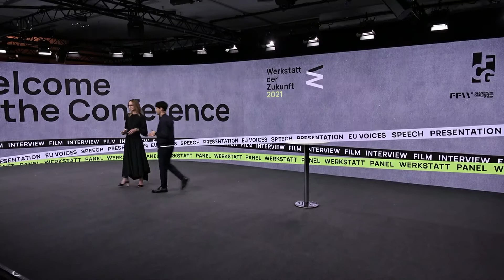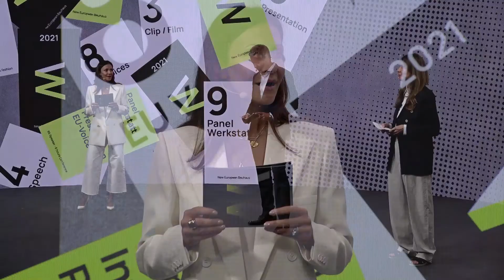Opening Conference | The New European Bauhaus – Werkstatt der Zukunft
Frankfurts Lord Major Peter Feldmann opened the conference followed by welcome notes from Anita Tillmann (Managing Partner, Premium Exhibitions), Detlef Braun (Member of the Board of Management, Messe Frankfurt) and Mandie Bienek (Chairwoman, Fashion Council Germany)